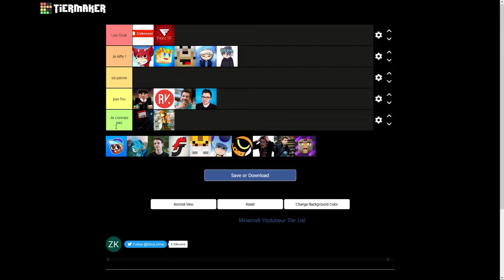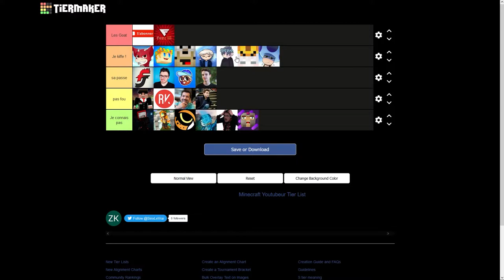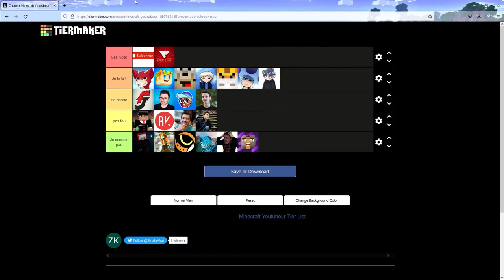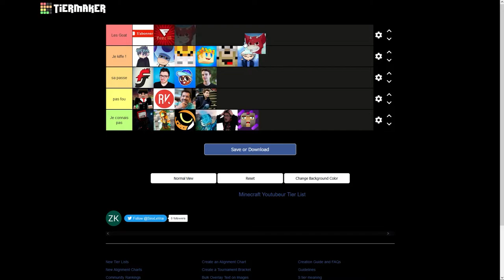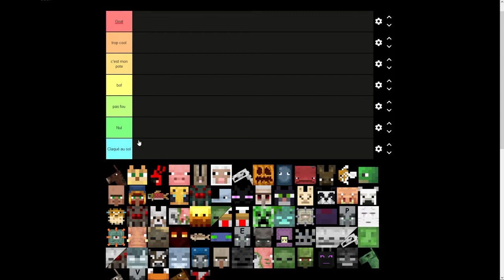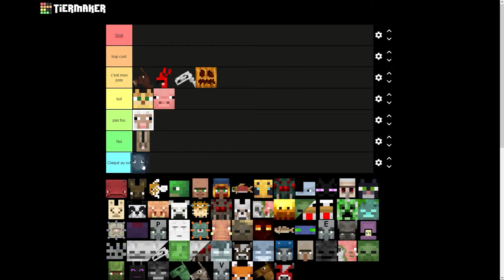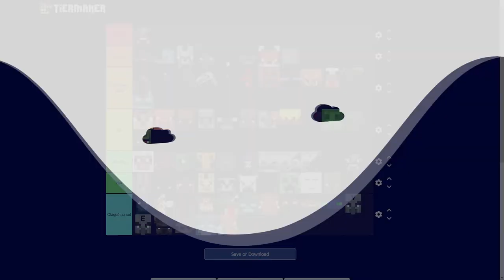Tier liste : je juge vos Youtubeur Minecraft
Yo les potes j'espère que vous allez bien ?? on se retrouve pour faire des tier liste de minecraft ou on vas juger les Youtubeur minecraft et les mobs de minecraft

Instragram : @darks_officiel

*If applicable to the respected artist